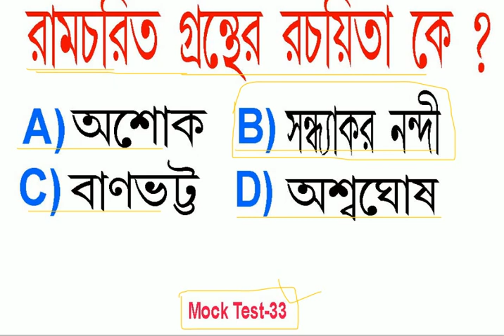Ramcharit Author | রামচরিত গ্রন্থের রচয়িতা কে | Mock test-33 Live | Live History Class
RALL SSC PSC WBCS BANK POLICE ICDS PRIMARY TET GROUP D ALL GOVERNMENT SERVICE EXAMINATION QUESTION WITH ANSWER ALL SUBJECT

School College University All Class Subject Education Answer  & Question : ---

Answer :-
প্রশ্ন :- ৩৩
B) সন্ধ্যাকর নন্দী
SUBJECT FOR EDUCATION :-
Bengali All Education Larning
English Education
Mathematics
History
Life Science
Physical Science
Geography
Political Science
Genaral Awareness
Spoken English Dialogue
Advacse Shrot GI
All Exam Shrot Gk
Genaral Quiz Shrot
Computer knowledge
Genaral knowledge

                === MTechnicalLive ===

আমাদের দেওয়া কোনো প্রশ্ন বা উত্তর ও বানান ভুল হলে ছোট ভাই মনে করে ক্ষমা করবেন।
ইতি তোমাদের প্রিয়
     Viewers